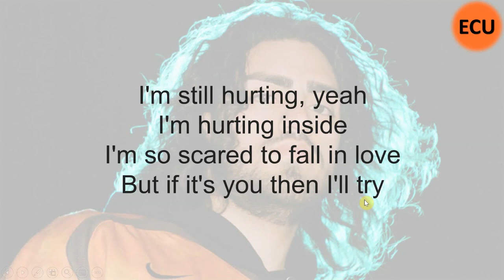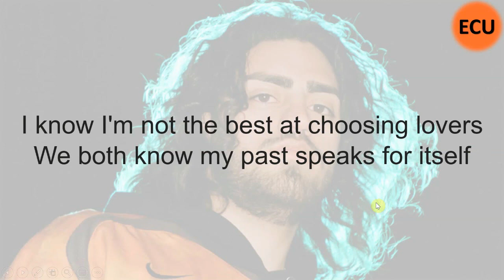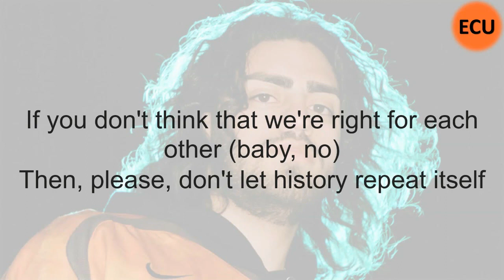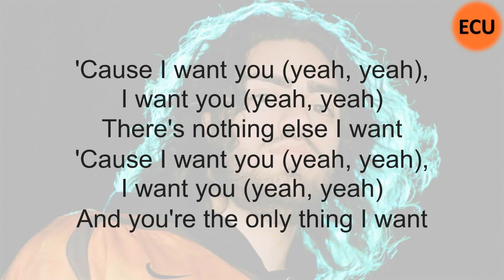2. IT'S YOU (Ali Gatie) - INGLIZCHA QO'SHIQ TARJIMA QILIB INGLIZ TILI O'RGANIN - 2 -qism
Ushbu video darslikda IT'S YOU Inglizcha qo'shig'ini 2 - qismini tarjima qilamiz. Agar siz avvalgi 1 - qismni ko'rmagan bo'lsangiz albatta ko'rib olishingizni tavsiya qilaman.. Umid qilamanki ushbu video darslik ham ingliz tili so'z boyligingiz va talaffuzingizni oshirish uchun imkoniyat bo'ladi. O'z fikr mulohazangizni komentariyada albatta yozib qoldiring